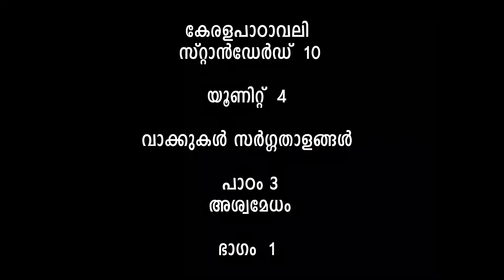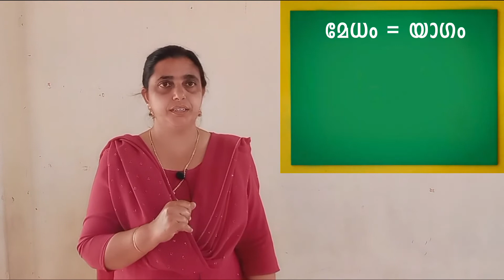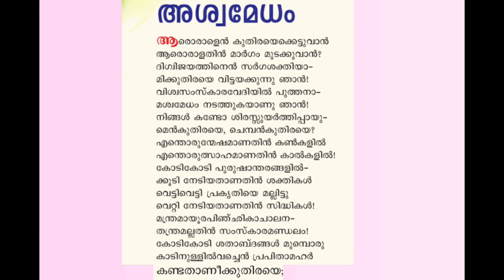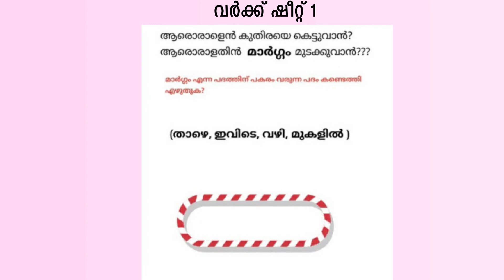Std 10 KERALA PADAVALI UNIT 4 Class 31 White Board ID